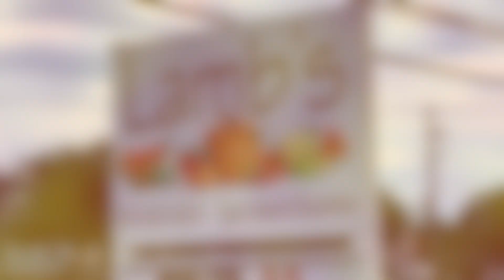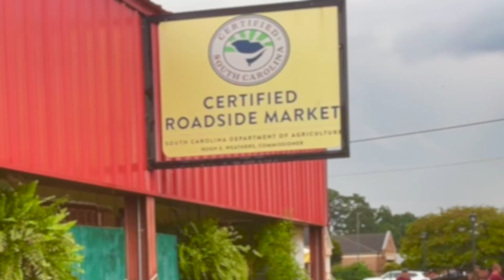Crazy Awesome Pumpkins at Lamb's Produce!!!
Lamb's Produce in Florence, SC has a great selection of unusual pumpkins in all sizes and shape!